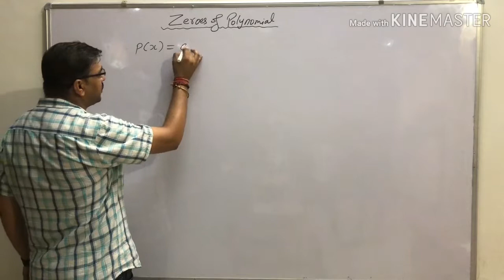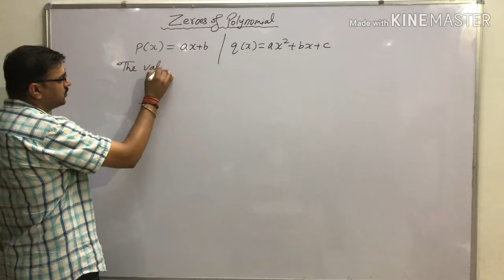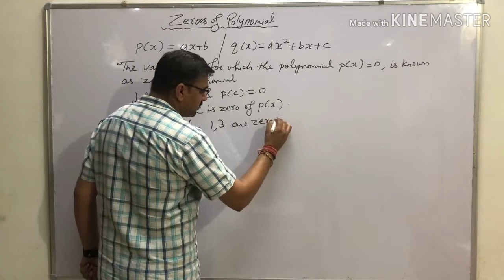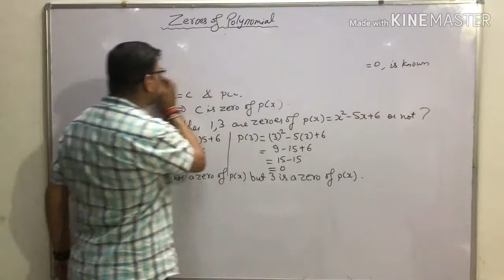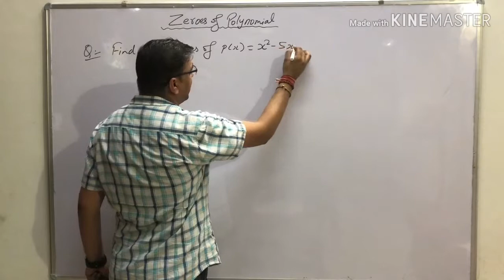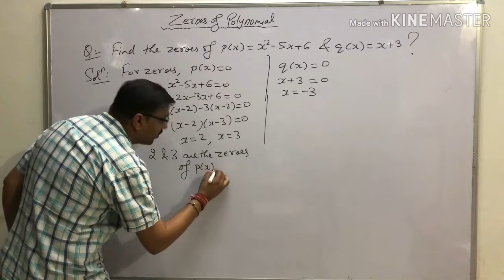Polynomials Part-03 | Class 9th | SA Sir_Expert Kota Faculty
Class 9th Chapter-2 Maths Polynomials By SA Sir